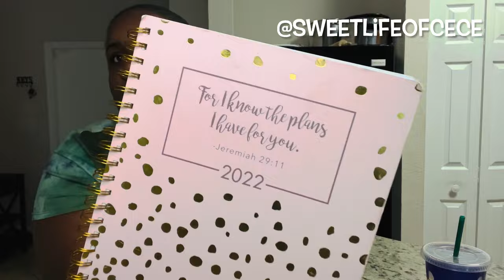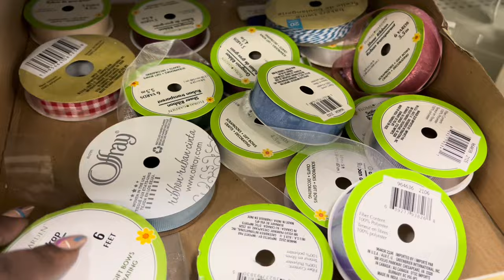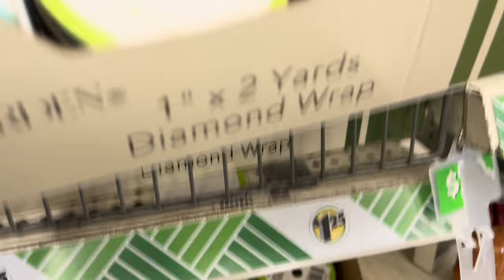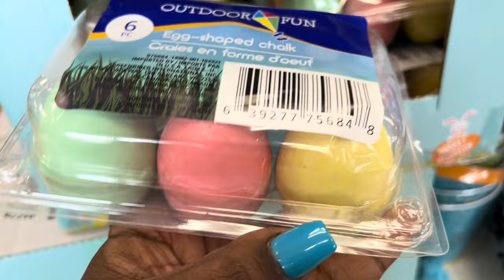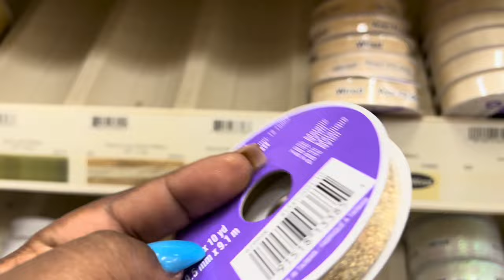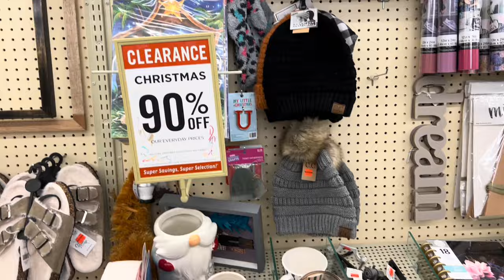Day in the Life Home Baker | Small Business Owner Vlog | Trip to Hobby Lobby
In this video, You’ll spend a normal day with me going to Hobby Lobby, Michaels and Dollar Tree. I also do prep work for my weekly orders.